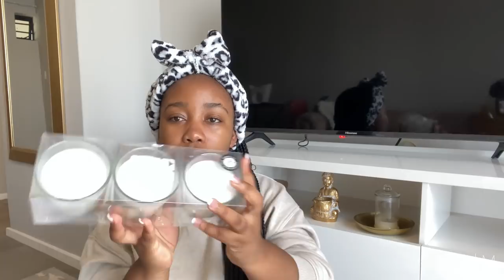🎄VLOGMAS: Bathroom Decor Revamp | Styling my bath caddy and 3 shelf caddy | Mr PrIce Home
PLEASE OPEN & WATCH IN 1080p

Hey guys, I hope you enjoy this vlog. I mentioned everything, where I got it and the price. Please also follow my home page @_ikhayalam on instagram

3 Shelf Caddy - PEP HOME
Bath Caddy - Takealot

WHAT DO I USE TO FILM:
Canon M100
iPhone 11
2 x softboxes
1 x 18 inch ringlight

Until the next time, lots of love
- Aya ❤️💋

xoxo

South African Beauty & Lifestyle Vlogger